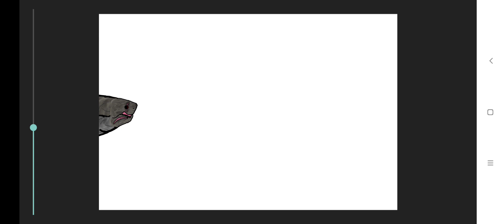megalodon vs livyatan